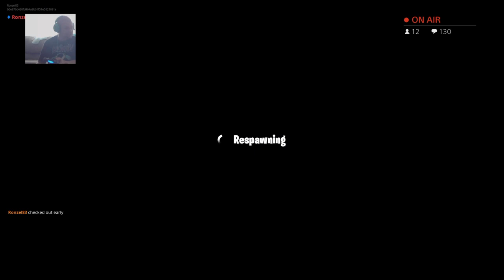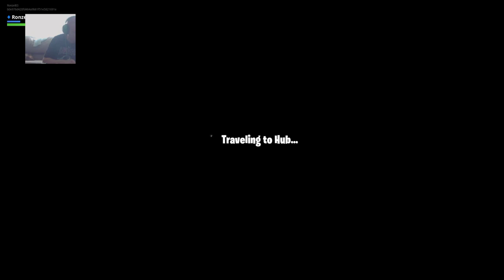Fortnite Season 8 Loot Lake Event 5th Rune Has Left Volcano Fire Rising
What's going on? I also love to live stream all types of games.

GAMES I STREAM AND PLAY UPDATES FOR:

GTA V
RDR2
7 DAYS TO DIE
DC LEGO SUPER VILLAINS
Call Of Duty Black Ops 4
NHL 19
FORTNITE
MORTAL KOMBAT 11
A HUGE VARIETY OF GAMES WITH REVIEWS

PODCAST
JKFT (Jackknife Finnegan Talk) on all Podcast Platforms

FORTNITE AND EPIC SUPPORT A CREATOR CODE IS JACKKNIFE-YT

CHANNEL MEMBERS ARE UNDER MY CHANNELS TAB CHECK THEM OUT THEY ARE EXTRAORDINARY PEOPLE!! TO BECOME A CHANNEL MEMBER JUST CLICK THE JOIN